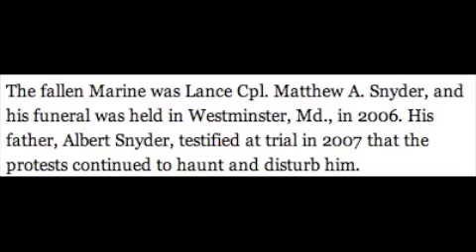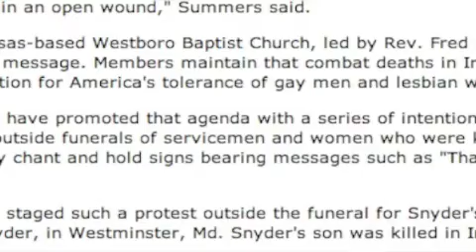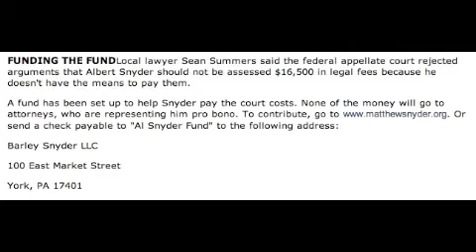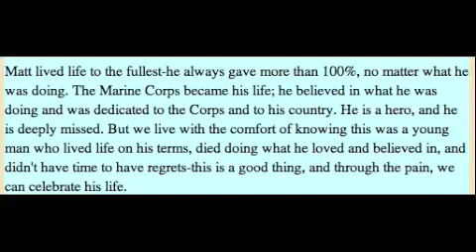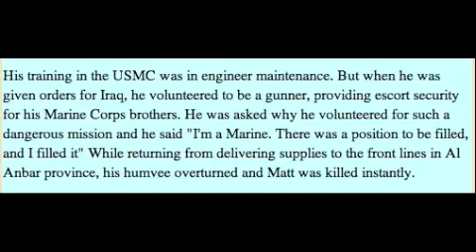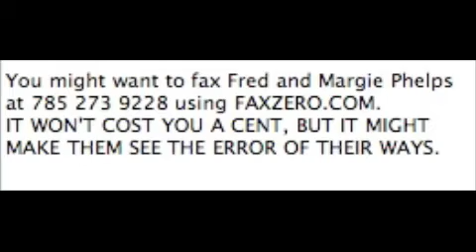Shame on the Westboro Baptist Church!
Shame on all churches for not condemning such cruel actions.
How can any church just  do nothing? What else whole such churches just stand still for?  Think about WW II  and Hitler?